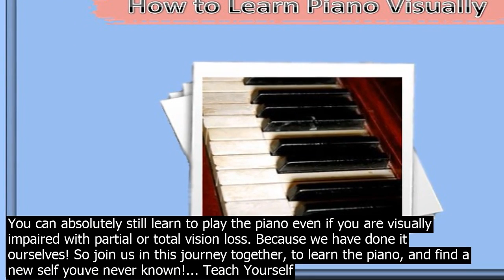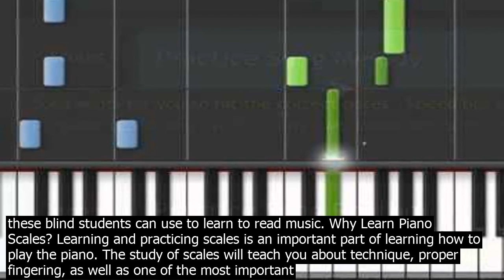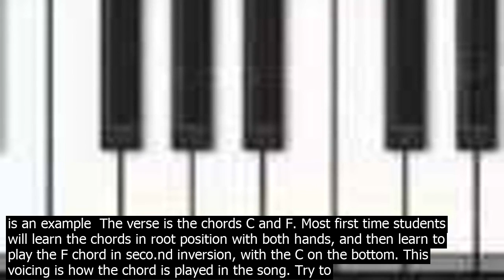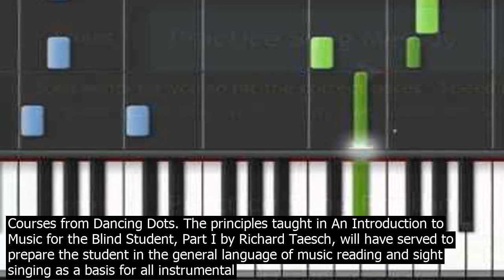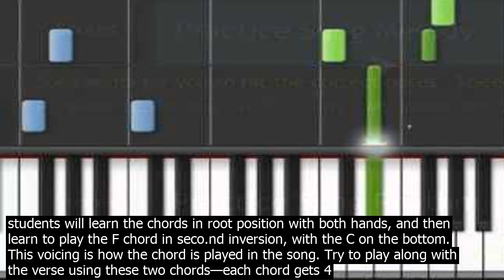Lea.rn piano visually you can absolutely still lea.rn to play the piano even if you are visu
You can absolutely still learn to play the piano even if you are visually impaired with partial or total vision loss. Because we have done it ourselves! So join us in this journey together, to learn the piano, and find a new self youve never known!... Teach Yourself VISUALLY Piano Mary Sue Taylor, Tere Stouffer. Want to go beyond «Chopsticks?» ... Without getting bogged down in boring theory, youll learn what you need to know and enjoy playing as you go! Whether you like Bach or rock, jazz or country, golden oldies or new age, youll love learning to play the fun, visual way. The National Resource Center for Blind Musicians provides information and referral services for blind and visually impaired students of all ages, their parents and teachers. It wor.ks with blind students headed to college, develops programs for children and adults in Connecticut, and maintains a networ.k of visually impaired musicians willing to share their expertise in braille music, technology ... Overview of Braille Music Piano Courses from Dancing Dots. The principles taught in An Introduction to Music for the Blind Student, Part I by Richard Taesch, will have served to prepare the student in the general language of music reading and sight singing as a basis for all instrumental applications.. An Introduction to the Piano for the Blind Student, Graded Studies Books 1 and 2, guide the ... · Blind piano students can gain help in learning to read and play piano music with the aid of music Braille that is designed to aid all visually impaired music students. A wide range of Braille music resources are available that these blind students can use to learn to read music. Why Learn Piano Scales? Learning and practicing scales is an important part of learning how to play the piano. The study of scales will teach you about technique, proper fingering, as well as one of the most important building blocks of a musical composition  the tonality, or Key. Braille music score is presented in a linear form. In teaching a piano score, the score for the one hand is presented followed by the score for the other hand. Once the student has learned each score, they then play with both hands together. For this reason, it will take longer for a student to learn printed music scores than sighted students. · There are great websites such as Theta Music Trainer and Music Theory that have fun exercises to help you learn notes by ear. Train Your Hands. Finally, you need to put your sight, ears, and hands together. While knowing how a note sounds and looks like on a page is important, its also crucial to remember where a note goes on a piano. · Taking piano lessons is the costliest, but also the most proficient way to learn music. A good piano teacher will not only have a proven track record of helping beginners learn music, but will also be able to teach you the basics correctly. Using an instructor helps you avoid bad habits that can take a long time to unlearn. Here is an example  The verse is the chords C and F. Most first time students will learn the chords in root position with both hands, and then learn to play the F chord in seco.nd inversion, with the C on the bottom. This voicing is how the chord is played in the song. Try to play along with the verse using these two chords—each chord gets 4 ... Mary Sue Taylor has taught beginning piano, jazz, improvisation, chord study, and other related topics to a diverse array of students since 1956. She has also filled her share of musical requests, having played piano in the Atlanta area since 1954. Over the years, she has dusted the keys of nearly every piano in the Atlanta area, from formal society clubs to dim, smokefilled jazz bars to the ... Without getting bogged down in boring theory, youll learn what you need to know and en This visual guide to tickling the ivories will show you the way. By Chapter 2, youll be playing simple pieces and practicing scales. · Mary Sue Taylor has taught beginning piano, jazz, improvisation, chord study, and other related topics to a diverse array of students since 1956. She has also filled her share of musical requests, having played piano in the Atlanta area since 1954. Over the years, she has dusted the keys of nearly every piano in the Atlanta area, from formal society clubs to dim, smokefilled jazz bars to the ... · Learn to Play Piano, Keyboard from Visually Animated Piano Lessons, Tutorials. OnlinePianist has four main sections Song Tutorial   is the heart of our website. Here you can find the highest number of online tutorials for piano, arranged alphabetically by artist, genre or level of difficulty. Ever wanted to learn piano? Andante, which comes out of MITs Tangible Media Lab, is the program to help you learn keystrokes visually. Animated figures walk, dance, and lumber a